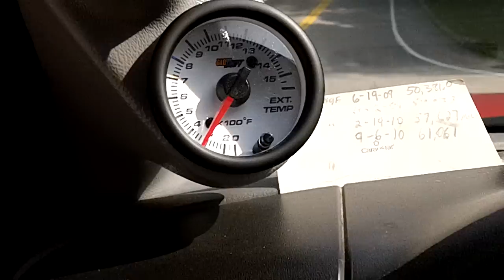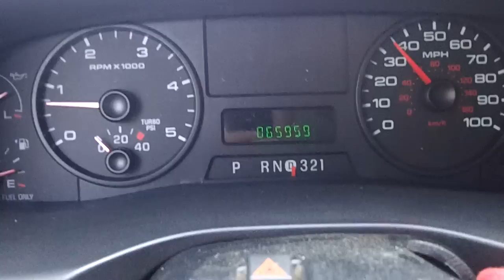6.0 exhaust temp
heading up a hill watching egt's unloaded with matts srl custom tune
2005 f350 6.0   Regular cab long bed 4x4. It has Sct livewire tuner with custom tunes from gear head performance, innovative diesel, and mpt. Turbo back 4" straight pipe to 6" tip. Glowshift triple pillar gauges Sinister EGR delete, 6.4 banjo bolts, updated fpr spring, updated stc fitting, 20" xd hoss machined rims with 33" nitto trail grapplers. Head studs and gaskets are next on the list, if I save enough maybe powermax and 155cc sticks from casserly, maybe go a step bigger but we will see. Best time with just tuner and exhaust down at edgewater was a 14.1 @ 93.3mph.